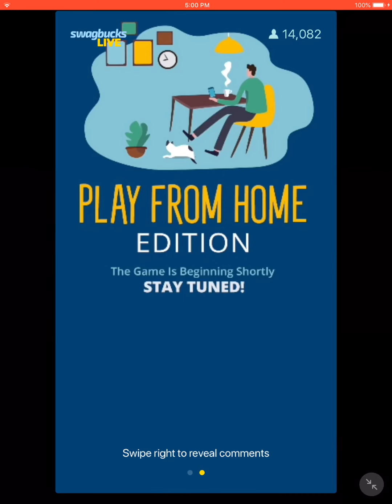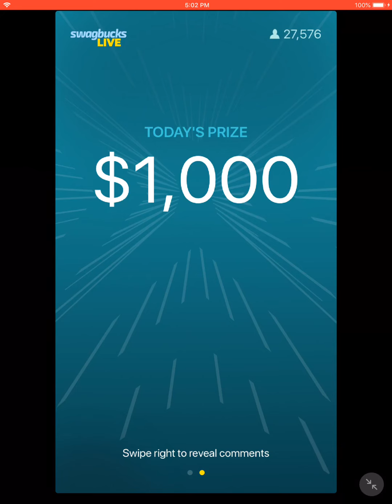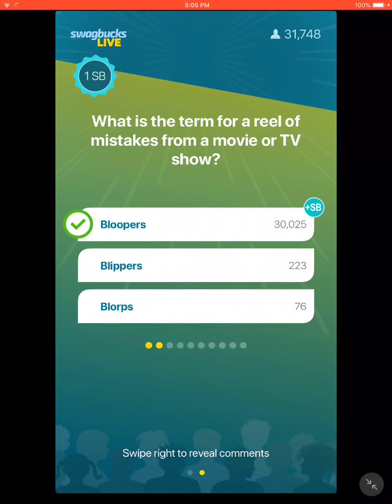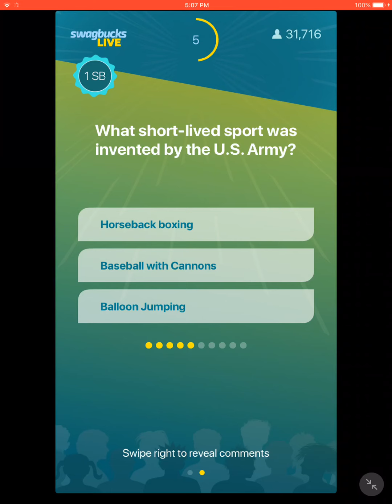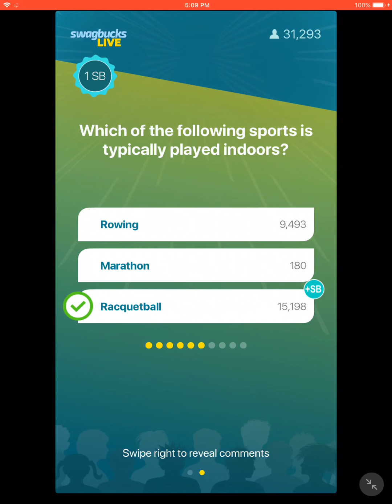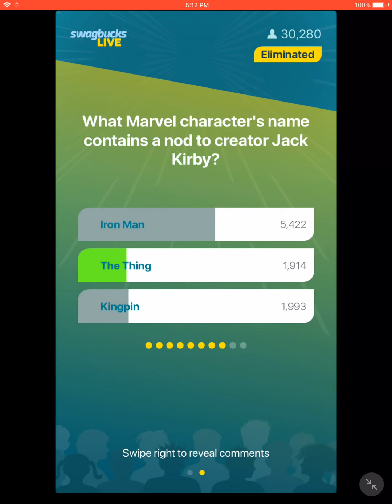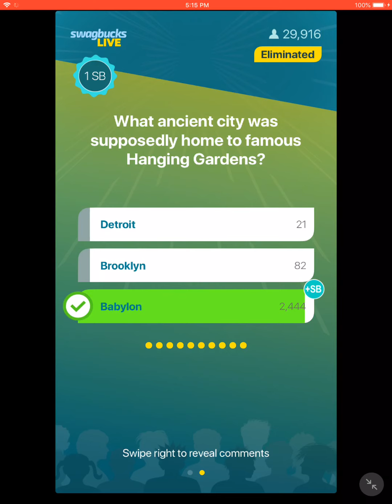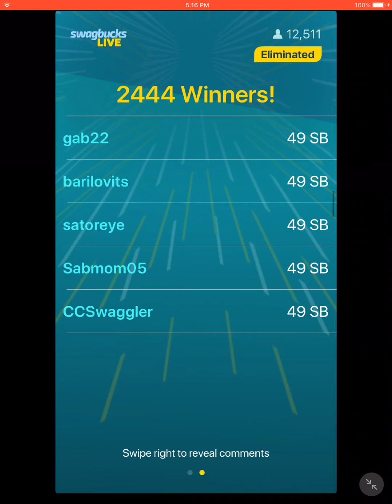Swagbucks LIVE - 07/07/2021 ($1,000 / 41 SB + bonus)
Not an optimal day on Swag yesterday. Was playing another game at the same time and that compromised my focus. Connection issues didn’t do me any favors either... one of my answers didn’t even get registered. But it was a hard quiz! Well done to those who won.

Recorded on my iPad.